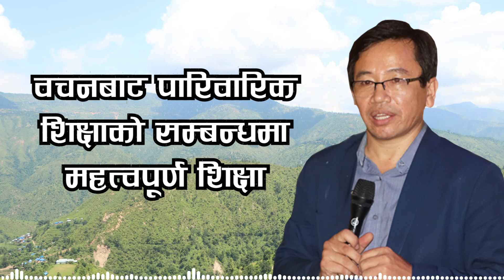Family education from the Word | bible teaching on family | Lazarus Thulung | Bachan tv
Keep supporting.

bible teaching on family
Family education from the Word
Lazarus Thulung